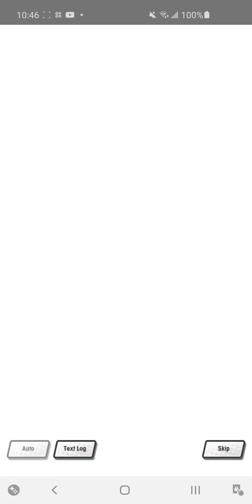Dragalia Lost - Nedrick Story Episode 4: The Depths of Karma